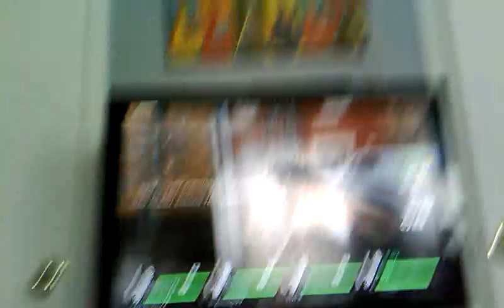Left 4 dead 2 / The parish part 3